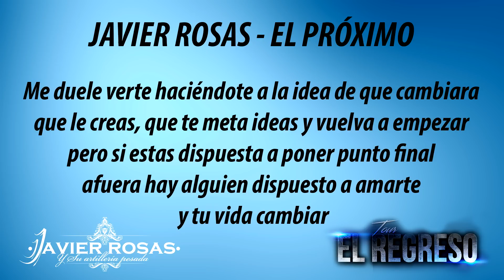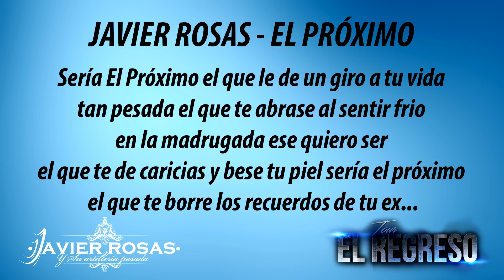Javier Rosas - Karaoke - El Proximo